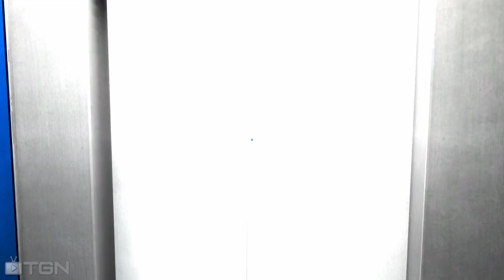★ Let's Play Mirrors Edge - #005 - Dann mit der Pumpgun!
«Mirror's Edge»
Action-Adventure von EA (2009)